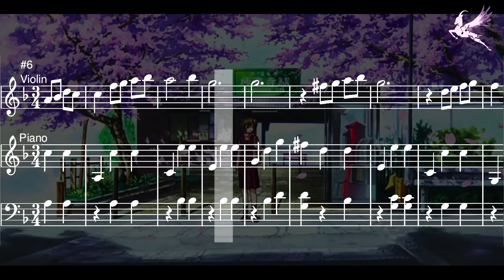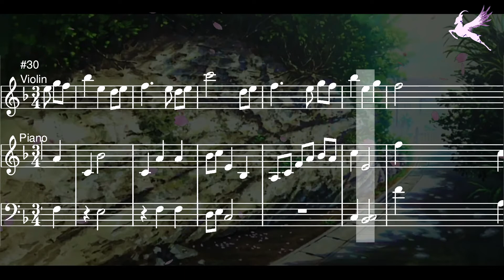Elfen Lied - エルフェンリート : Hanayou || Violin & Piano (music notes)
"Elfen Lied" is German for "song of the Elves" or "song of the Elf". Lied means song in German.
"Elfen Lied" is a Japanese Anime that was broadcast in 2004 based on a pre-released Manga.

Goselli presents to you in this video an arrangement of "Hanayou" one of the melodies of the soundtrack of this series anime. This is an arrangement for Violin with Piano accompaniment (music score). Hope you like it and learn how to play it.

Have a nice warm day and have fun.
Salut.